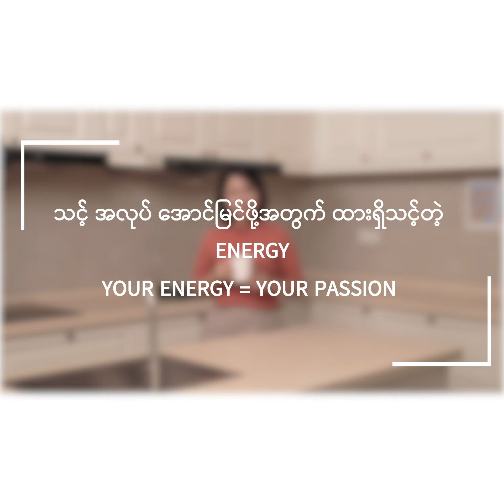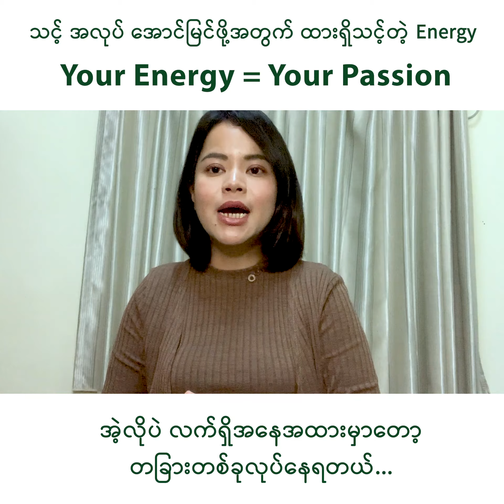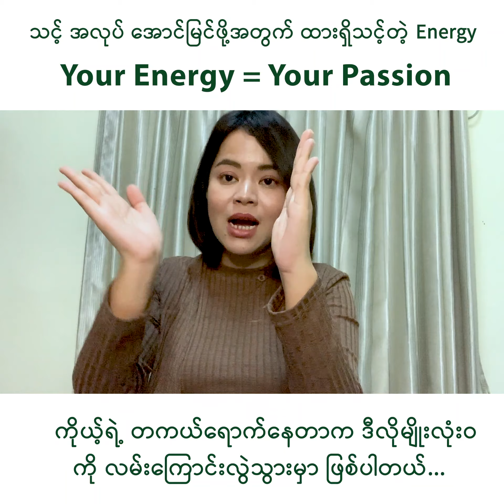Dr Seinn Episode 8 - Your Energy=Your Passion